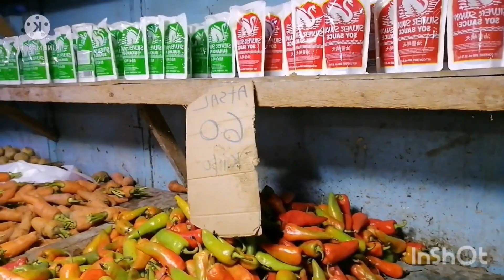PARA SA LULUTUIN NAMIN NA ULAM/AT KUMAIN SA ROANS CAFE.